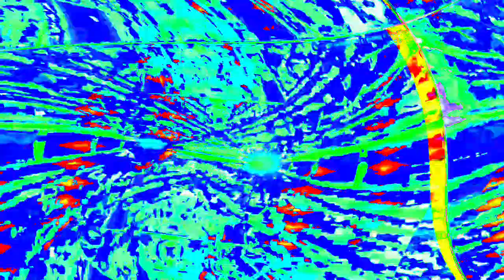[EPILEPSY WARNING] Movie 24 03 29 05h08m54s